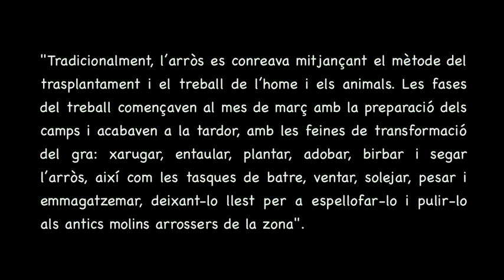L'ARRÒS A LA LLACUNA DE L'ENCANYISSADA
Un assaig d'antropologia visual "projecta Delta".

M'encanta captar la vida tal com és, fins i tot fer que es vegi més interessant, bella i artística.

1) Trabajo de video realizado 2009/2010. Titulado: UN VIAJE A TRAVÉS DE LOS OJOS DE UN FOTÓGRAFO AMATEUR.

2) Trabajo de video realizado 2011. Ttitulado: CON MIRADA PROPIA

3) Trabajo de video realizado  2012. Titulado: MOMENTS EN EL TEMPS

4) Trabajo de video realizado 2013. Titulado: L'ARRÒS A LA LLACUNA DE L'ENCANYISSADA ( Un assaig d'antropologia visual "projecta Delta ).